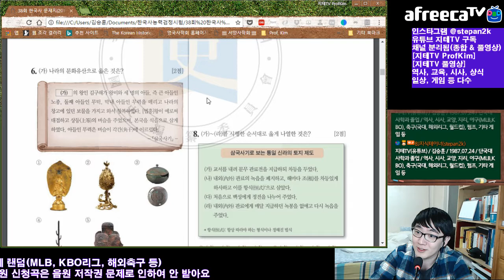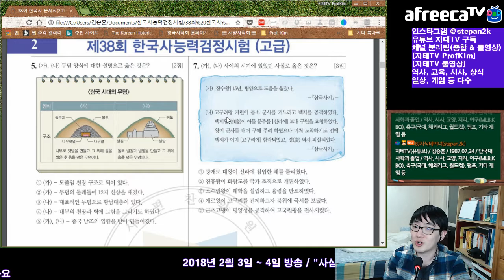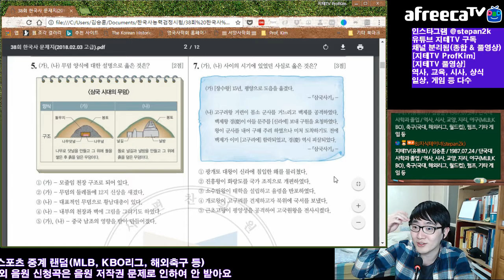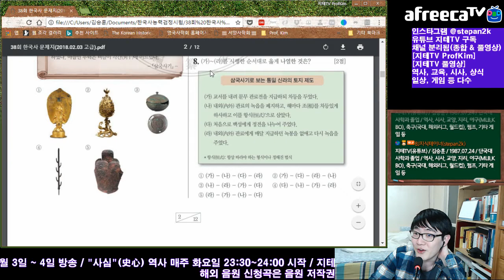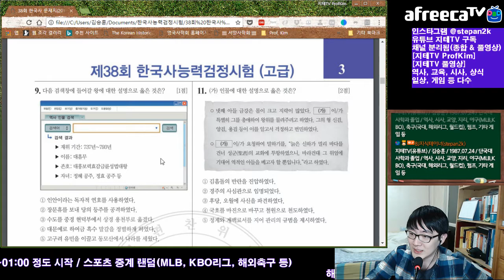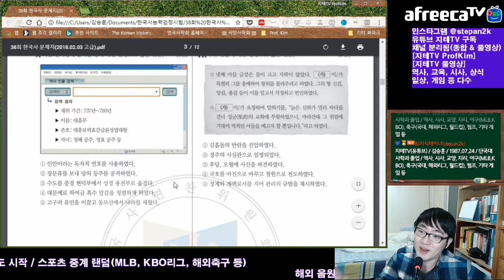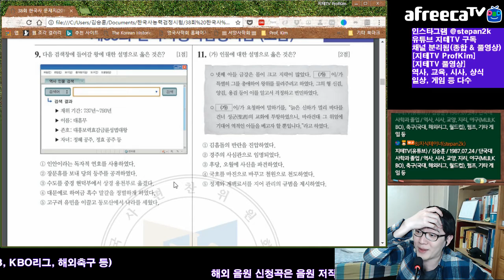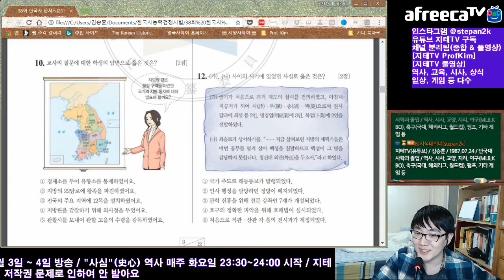제 38회 한국사능력검정시험 고급 6~10번 문제 풀어보기 | History Exam